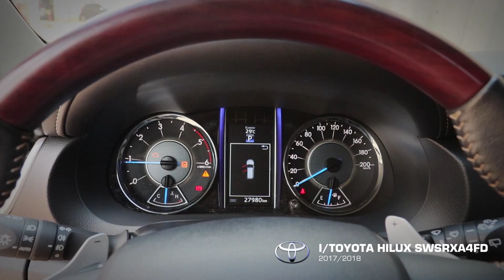TOYOTA HILUX SWSRXA4FD, 17/18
Fechamento dia 19/12/2018 a partir das 10:00